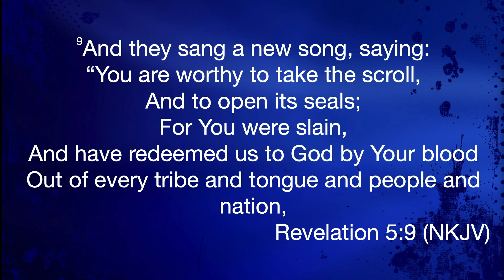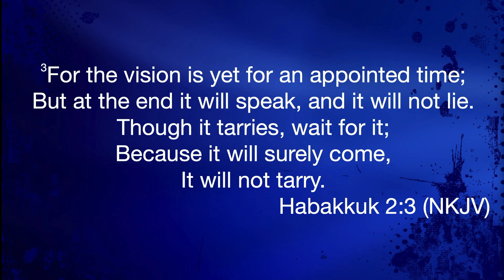Special Guest Marcus Wick